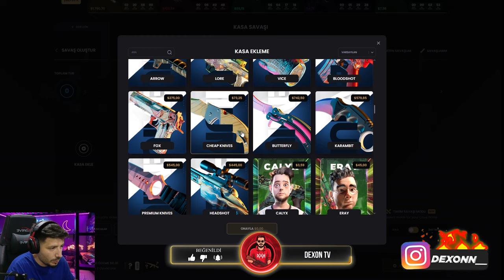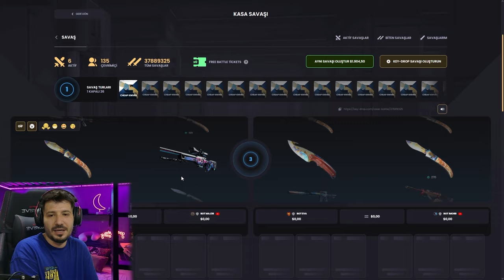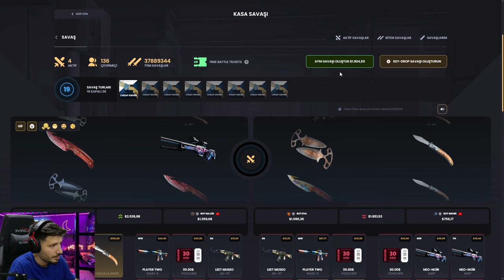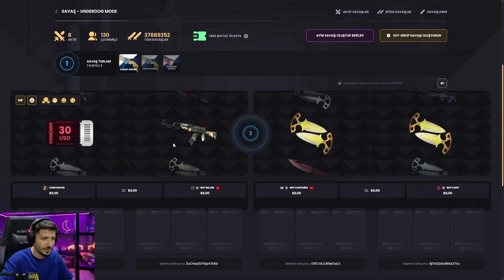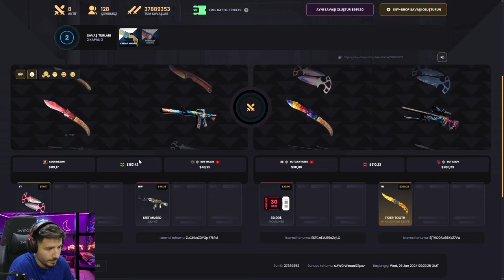BEDAVA KASA EFSANE SKİN VERDİ Keydrop Promo Code 2024 giveaways